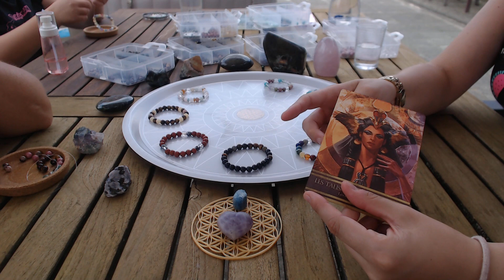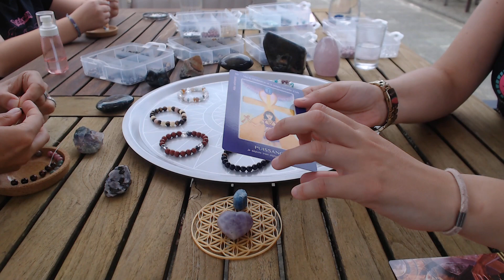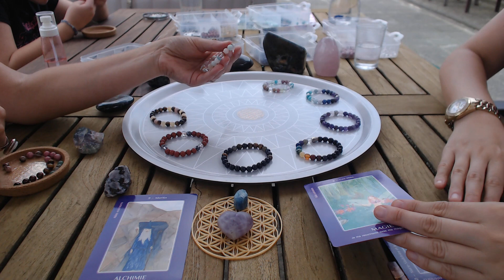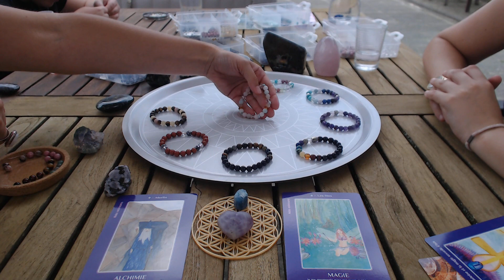1593 ATELIER BRACELET DE PIERRES AVEC UNE INVITEE Stephanie Ha'amat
Coucou les beaux soleils,

aujourd'hui, je vous emmène à un atelier bracelets de pierres!
Je suis en compagnie de mon amie Steph, qui est spécialisée dans la création de bracelets, est art-thérapeute, fait des soins énergétiques et purifie les endroits.
En vous souhaitant une merveilleuse journée!
Amour et Lumière
Steph